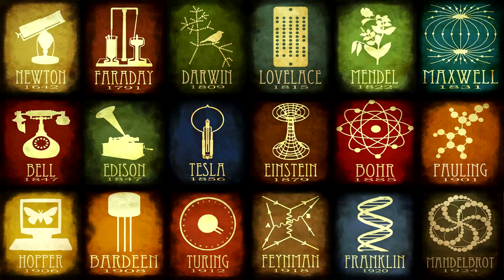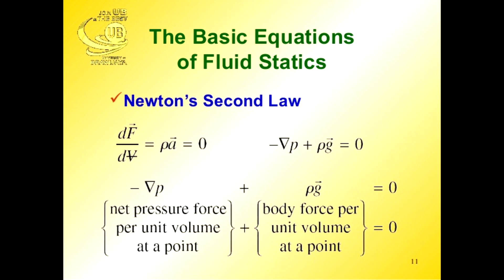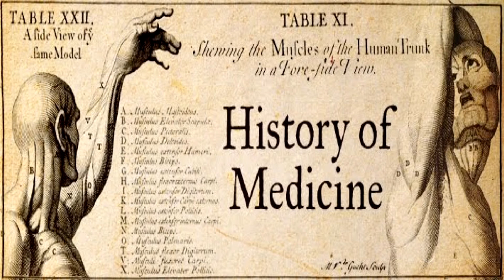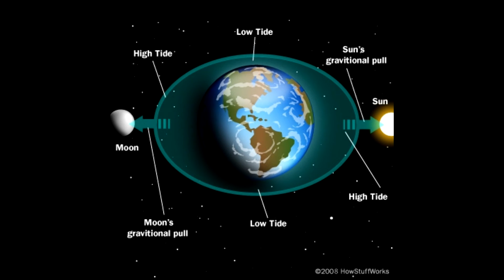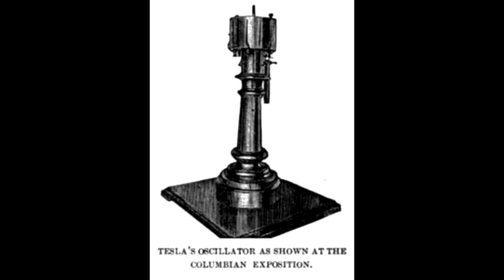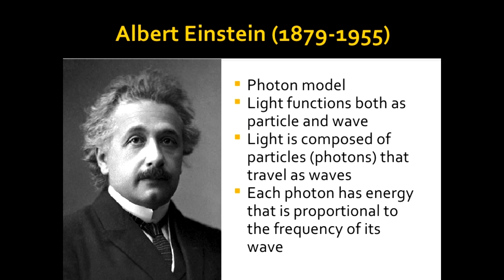5 of The Greatest Scientists of All Time | Future 5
Today is Future 5's 1st Birthday!  We celebrate by talking about 5 of the greatest minds that have influenced our world.

If you'd like to get message us or ask us a question, find us on the social medias listed below!

Most people at some point in their life collected rocks.  Today on future 5, we're going to show you the rarest of them all!  Minerals are highly sought apon from collectors and people in general for their many benefits and beauty.  If you want to get a hold of us

All of us!: @khronos_Studios

Jeremy: @khronos127

Jasper: @overdebodem

Matt: @psychoticqtip